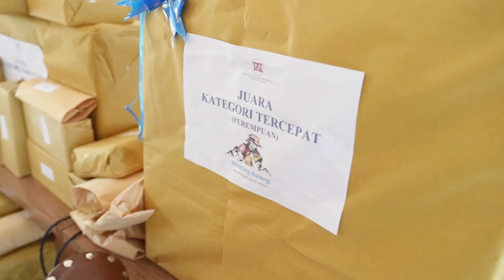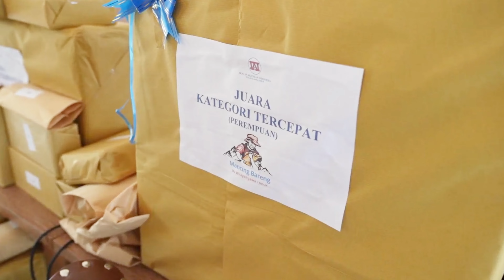Mancing Mania IAI JATIM!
Tujuh puluh sembilan tahun Indonesia Merdeka, IAI Jawa Timur melengkapi  hari kemerdekaan Indonesia dengan lomba mancing bersama antara Pengurus, Manajemen Eksekutif, dan Anggota Muda Ikatan Akuntan Indonesia Wilayah Jawa timur